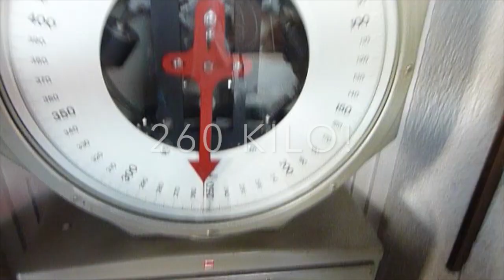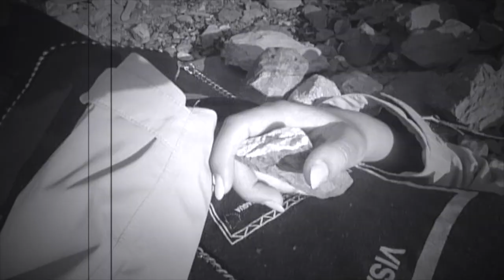Into The Wild Camping - In my underwear through the SNOW...?!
Hey guys

Finally I finished this great adventure with my sister and friend. It was a blast with them to wild camp on a beautiful Swiss mountain. But the editing for making this video was exhausting cause we filmed sooo many great spots and experienced a lot...so it was hard to cut out and actually finding the right music and clips.

Let me know what you think about this VLOG ... :)

My social medias:
Snapchat SandraNobsPiano so as on Twitter

My first lyrical song 'This Is Me' is now out on iTunes and Spotify so as well on Youtube

Xoxo Sandra